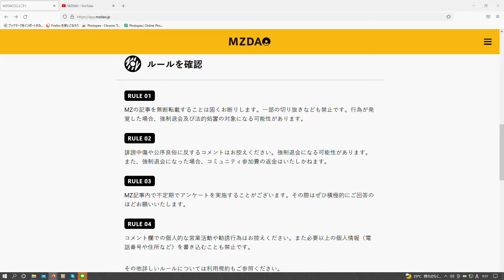【祝２２万人】遂に始動MZDAOその中身とは？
前提として、まず記事の転載や読み上げは行えません。

あくまで、MZDAOを知っていただく為の動画になります

今後どんどん発展していくMZDAOの一部発信出来たらと思います
（事業内容や記事を除く）